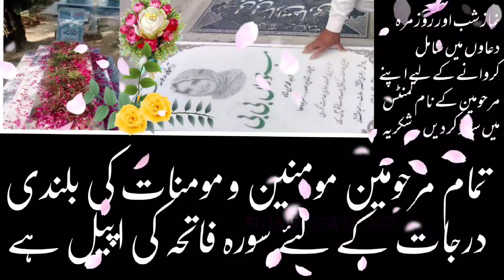majlis 26 muharram 1445 2023 | Ayatullah Aqeel ul gharavi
ul gharavi 2023Live majlis today aqeel ul gharaviayatullah syed aqeel ul gharavi 2023allama syed aqeel ul gharavi 2023muharram 2023ancholi majlisallama syed aqeel ul gharavi fansallama syed aqeel ul gharavi 2022aqeel ul gharavi latestallama syed aqeel ul gharavi officiallive majlislive majlis todaymajlis 2023new majlis 2023majlis australia